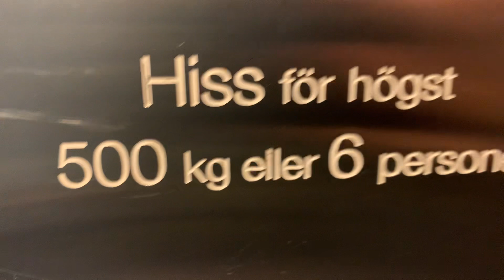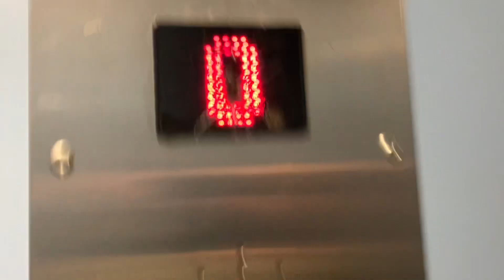S:t Eriks hiss - Björkhagen, Stockholm